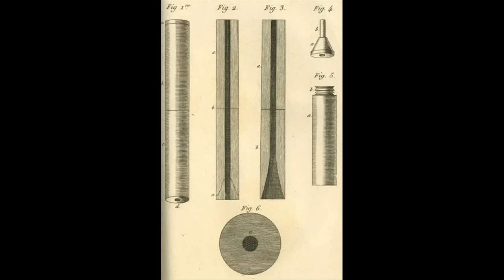Rene Laennec Doodle - Google honors Stethoscope inventor "Rene Laennec" on his 235th Birthday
Today(17 February, 2016) the search Engine Google is showing a Doodle for the  235th Birthday of Rene Laennec

Rene Laennec was a French physician, hailed as the father of thoracic medicine. He invented the stethoscope in 1816,  and pioneered its use in diagnosing various chest conditions.

Laennec is said to have seen schoolchildren playing with long, hollow sticks in the days leading up to his innovation. The children held their ear to one end of the stick while the opposite end was scratched with a pin, the stick transmitted and amplified the scratch. His skill as a flautist may also have inspired him. He built his first instrument as a 25 cm by 2.5 cm hollow wooden cylinder, which he later refined to comprise three detachable parts.